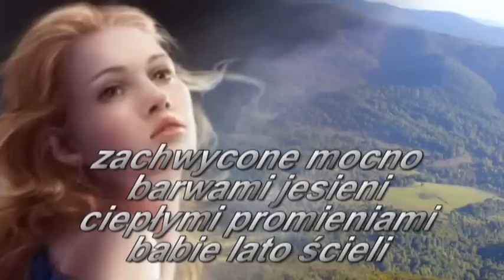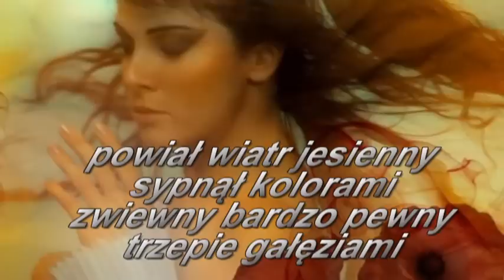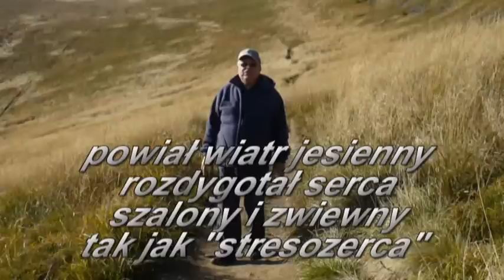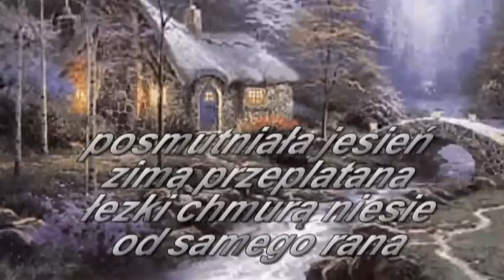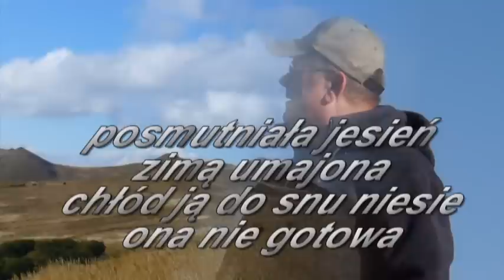JESIEŃ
Autor : Stasiu Stresozerca
Muzyka : Jacek Lech -- Babie lato